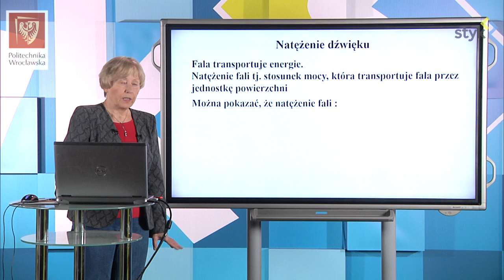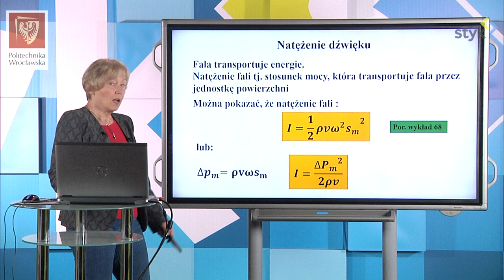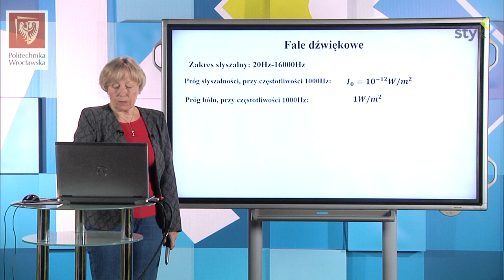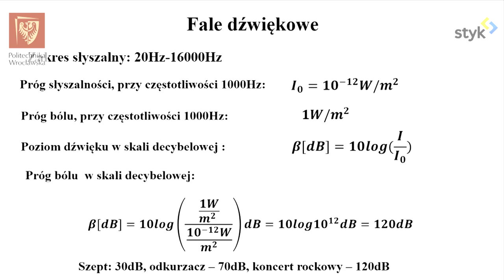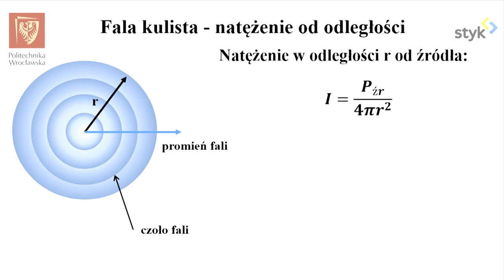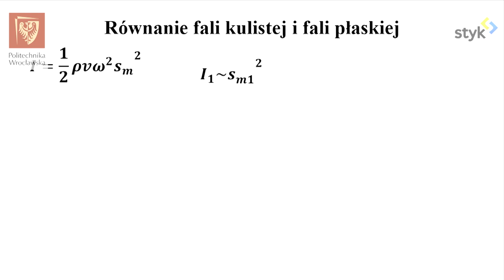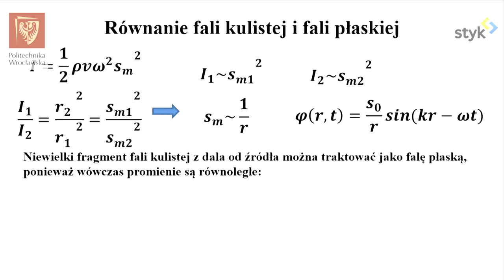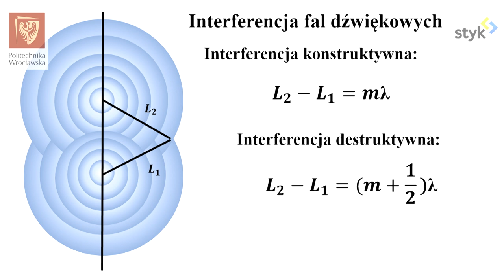Fizyka I odc. 71 - Natężenie dźwięku. Fala kulista